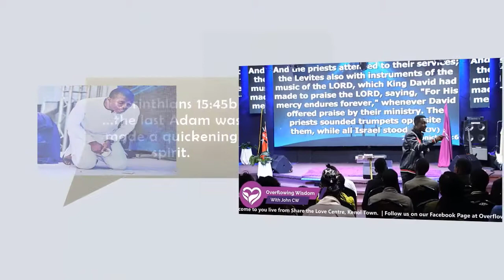Powerful Charge and Declaration During Kingdom Come Conference by Apostle Arome Osayi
New Day has Come. Arise! oh Africa.